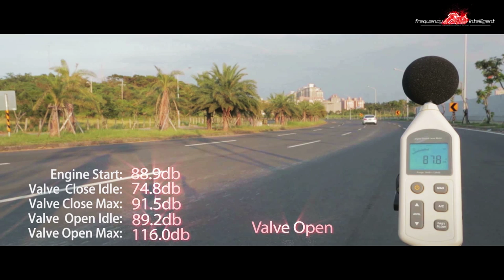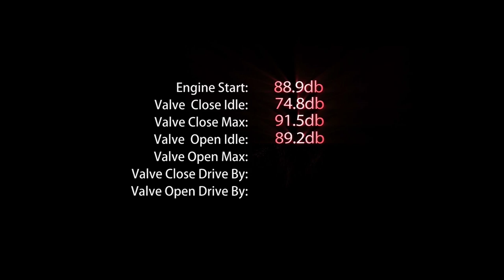Fi Exhaust BMW E93 335i Valvetronic Sound Acceleration db Test Frequency Intelligent Exhaust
FiE BMW E93 335i
Frequency Intelligent Exhaust System with Valvetronic Technology.
Idle / Acceleration Sound db Test.

Engine Start : 88.9db
Valve Close Idle: 74.8db
Valve Close Max: 91.5db
Valve Open Idle: 89.2db
Valve Open Max: 116.0db
Valve Close Drive By: 82.4db
Valve Open Drive By: 109.8db

BMW E93 335i可變音頻閥門排氣管
待速 / 加速 聲音分貝測試.

引擎啟動 : 88.9db
閥門關 待速: 74.8db
閥門關 最高: 91.5db
閥門開 待速: 89.2db
閥門開 最高: 116.0db
閥門關 行車經過: 82.4db
閥門開 行車經過: 109.8db

World No.1 Twin Sound / Performance Exhaust.

Video Fitted with FI Complete Exhaust System including:
Valvetronic system
Ultra High Flow Catless Down Pipe
Catback Valvetronic Muffler + Dual Tips
Exhaust Tips:(optional)Dual/Quad

Fi Exhaust provide best performance system with unique twin sound system.

Available NOW!
for more product information.